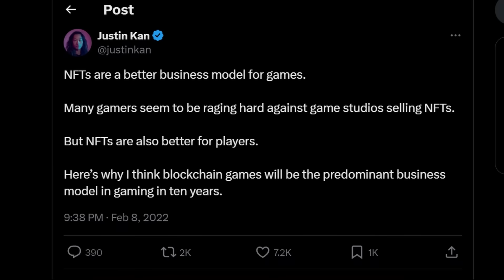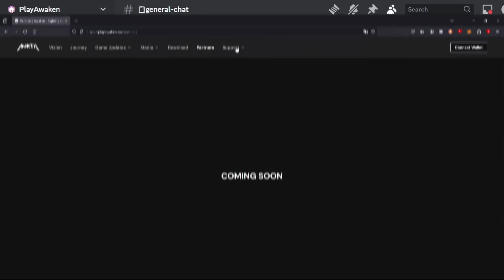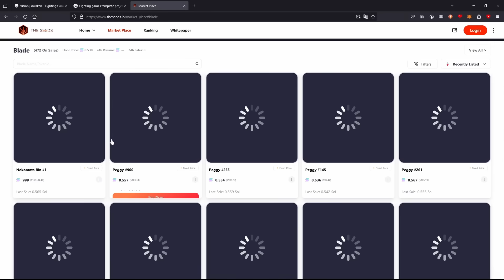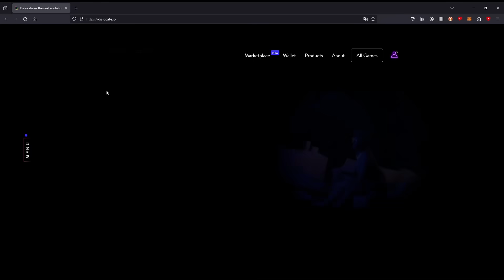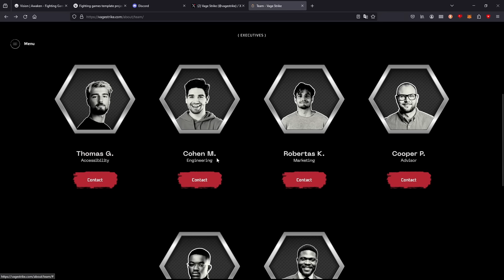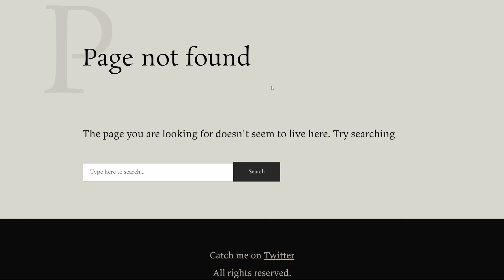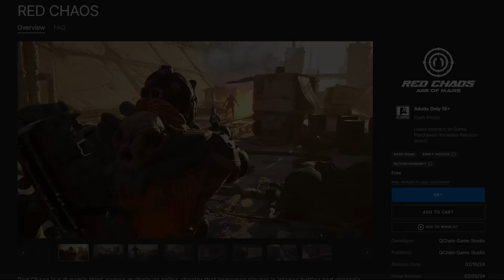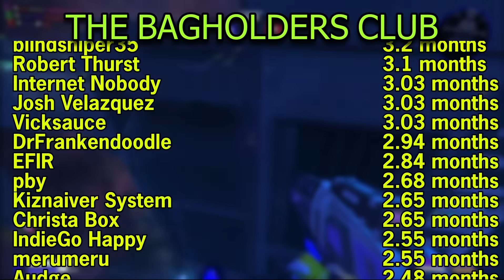Crypto Games Are Beyond Desperate (so we pranked them)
Alternate Title: I am in a Crypto Game

Ah, our old friends, the Epic Games Store. How I missed you. In today's crypto and nftgame deep dive, I accidentally uncovered a crypto game scam in progress. Oopsies!

Luckily for them, we helped out by pushing an update to Vage Strike. Also, we banned them from their own game.

There are some other games in this video but they're really nothing more than speedbumps.

Chapters
0:00 Intro
1:37 Awaken
3:29 Bladerite
7:25 Blade of God X
8:14 Vage Strike & Red Eclipse
18:36 GRIT
20:19 Red Chaos
21:14 Arkbound
23:25 Outro and Thanks